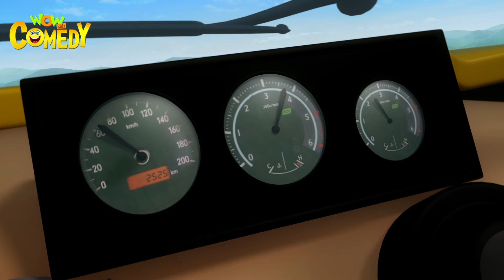Motu Patlu | Cartoon in Hindi | 3D Animated Cartoon Series for Kids | Boxer Ki Car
Boxer has brought a new car. Motu Patlu along with Boxer go for a ride in the new car. John the don tries to damage Boxer's new car. But instead of punishing John, Boxer gives a warning to Motu Patlu!